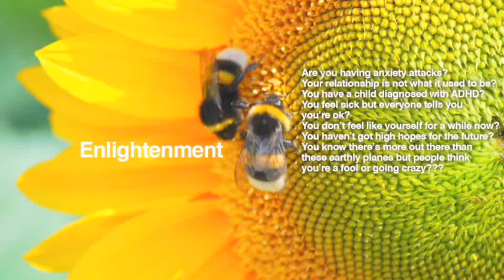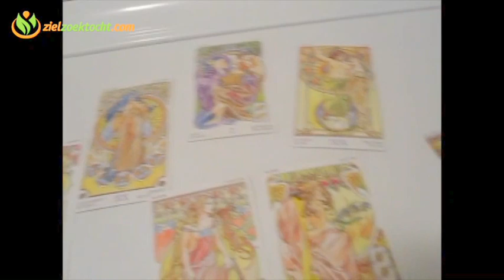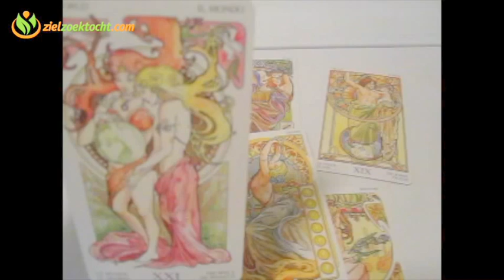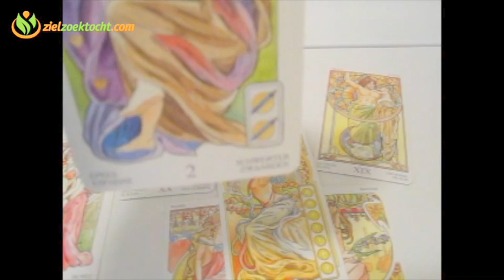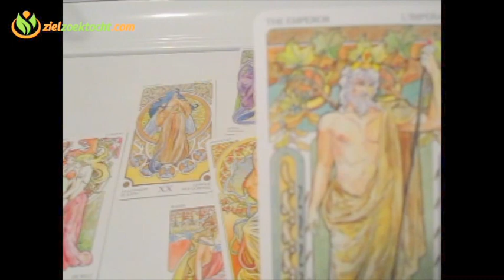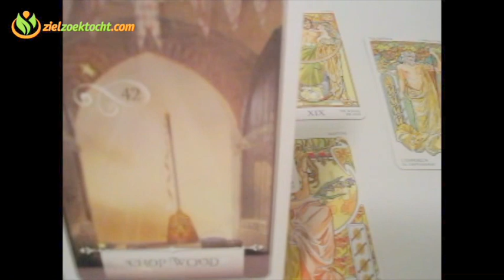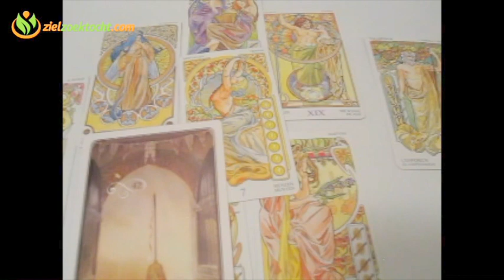Taurus Weekly Psychic Tarot Horoscope Reading | Week 14 | April 3 - 9